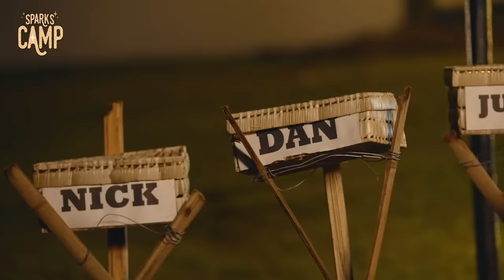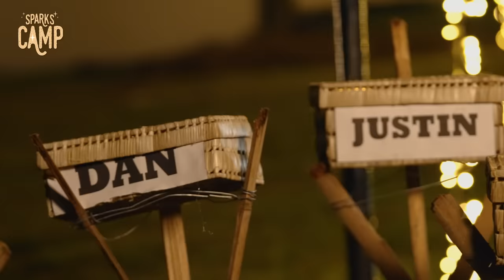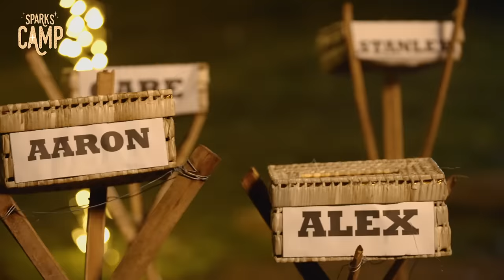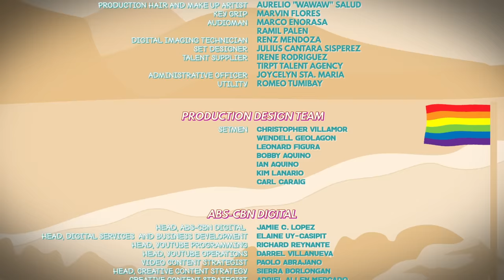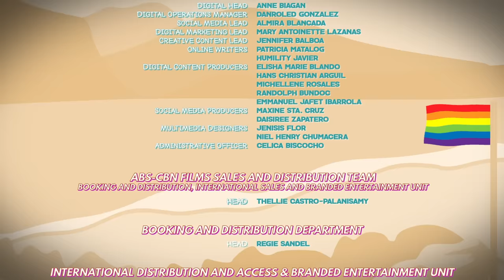Sparks Camp Episode 2 | Unpacking Feelings | Queer Dating Reality Show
The secret is out! While the winning pairs go on their one-on-one dates, the losing campers get to know each other on the campsite. As the day comes to an end, secrets will be revealed that can affect who they felt a spark with for that day.